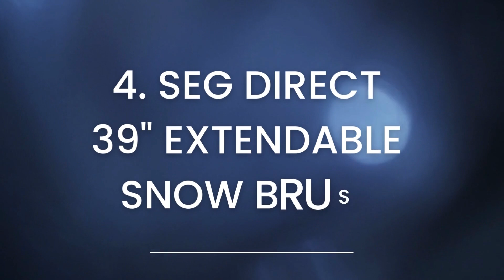Top 5: Best Ice Scraper For Car | USA | 2023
If you are in search of best ice scraper for car, then you can find best ice scrapers here. All of the ice scrapers have great reviews from the real users. You can choose the one that is perfect for you.

5. DDSNTY 27”Snow Brush and Detachable Ice Scraper

4. SEG Direct 39" Extendable Snow Brush

3. BIRDROCK HOME 24" Snow Brush

2. Snow MOOver 39" Extendable Snow Brush

1. AstroAI 27" Snow Brush and Detachable Ice Scraper